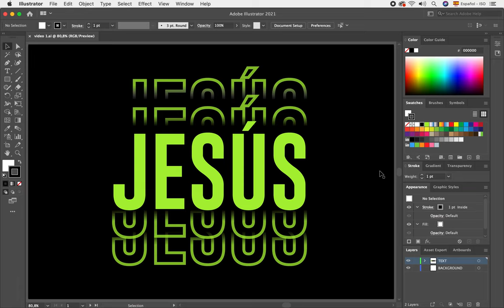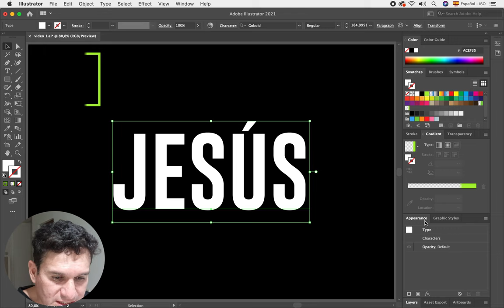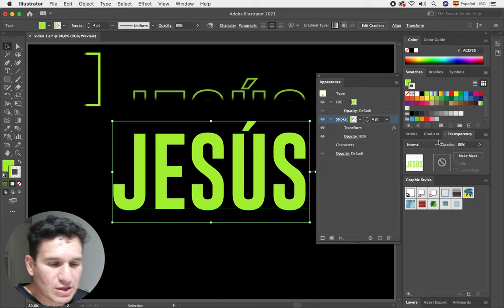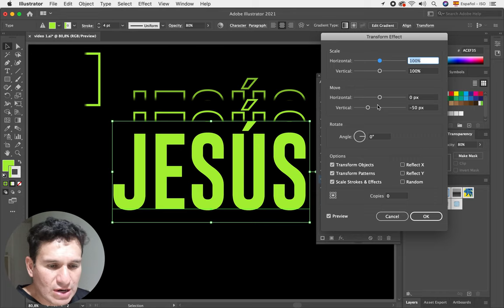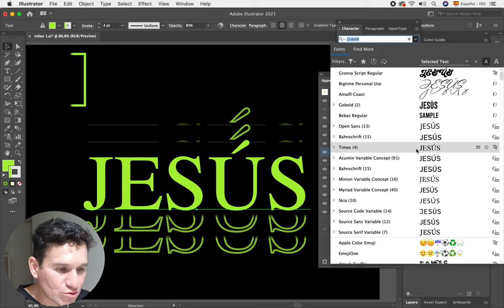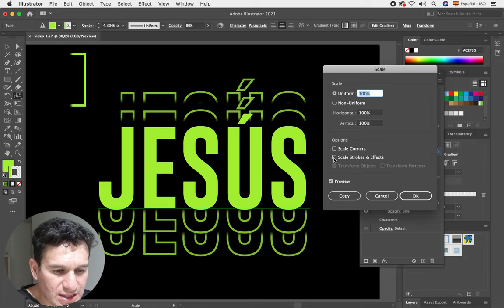CREAR EFECTO VINTAJE EN ADOBE ILLUSTRATOR CC CON TEXTO EDITABLE Y ESCALABLE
En esta lección te enseñaré a crear un texto vintaje y que lo puedes editar las veces que sean necesarias en Adobe Illustrator y cambiar de tipo de letra; este tipo de ejercicios son muy buenos para empezar a dominar la herramienta Adobe Illustrator.

Tipo de lera utilizado
Gobold

Tamaño del tipo de letra
248 pts.